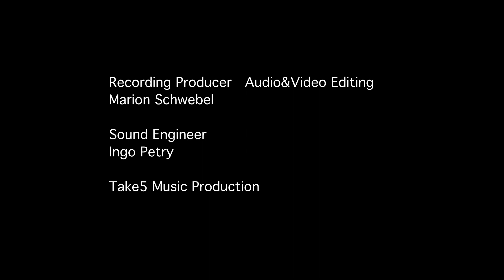Trailer BIS Records SACD Pratté "Works for the Harp" Delphine Constantin-Reznik, Harp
Here is the trailer to the first ever Cd recording of the music by the newly rediscovered swedish harpist and composer Anton Edvard Pratté ( 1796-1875)!
BIS Records, Catalogue Number BIS 2570-SACD

Delphine Constantin-Reznik, harp
Norrköping Symphony Orchestra conducted by Daniela Musca

on Eclassical.com and other platforms.

Grand Concert for Harp and Orchestra
Theme and Variations on a famous Swedish Folk tune
Souvenir de la Norvège